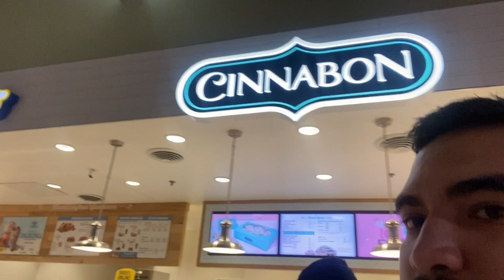Random Questions in Yuba City(**Must*See**)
Watch as I go around my city asking question most people want to know this is my first video on this channel so make sure to show some love lol and like and subscribe!!!   for more up coming funny videos!!